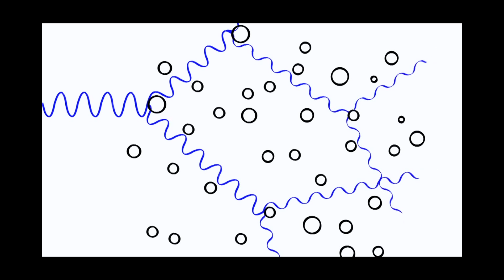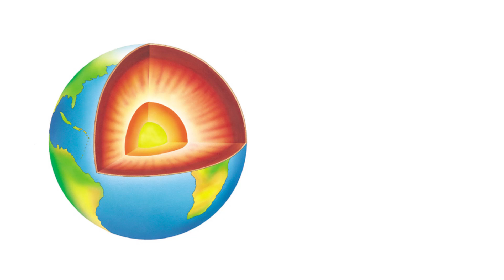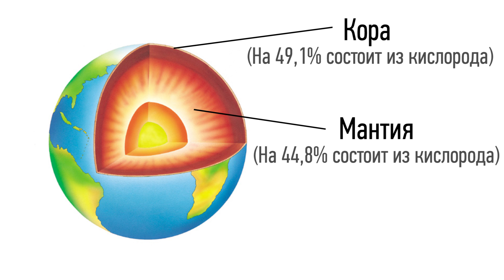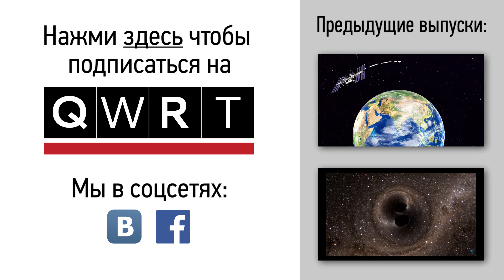Что, если кислород исчезнет на 5 секунд?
Апокалипсис, катастрофа,  трагедия! Без кислорода жизнь на Земле невозможна, ведь в нем нуждаются практически все! Кажется, что без него мы сгорим в ультрафиолете, голова взорвется и небо почернеет!
Но что если кислорода не будет всего 5 секунд? Будут ли какие серьезные последствия для планеты, если вообще будут? Сможем ли мы выжить, или все-таки человечество будет обречено?